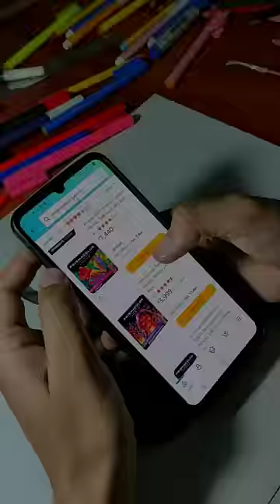Reality of Artist Life😫